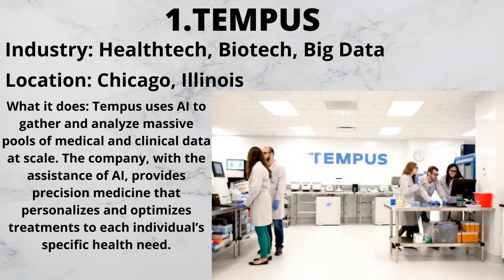Top Five Artificial Intelligence Companies in World in 2020|Exact Five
Information Reference
As the big guys scramble to infuse their products with artificial intelligence, other companies are hard at work developing their own intelligent technology and services. Here are 32 artificial intelligence companies and AI startups you may not know today, but you will tomorrow.
Tempus
Industry: Healthtech, Biotech, Big Data

Location: Chicago, Illinois

What it does: Tempus uses AI to gather and analyze massive pools of medical and clinical data at scale. The company, with the assistance of AI, provides precision medicine that personalizes and optimizes treatments to each individual’s specific health needs; relying on everything from genetic makeup to past medical history to diagnose and treat. Tempus is currently focusing on using AI to create breakthroughs in cancer research.
Exact Five